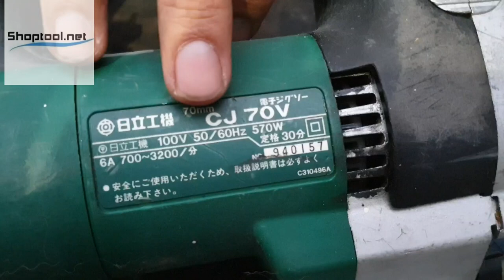CƯA LỌNG CẦM TAY NỘI ĐỊA NHẬT, ĐIỆN 100 VOL - 01293978258 SHOPTOOL.NET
Giá bán: 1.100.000 đồng/ máy, chưa bao gồm phí vận chuyển
Điện thoại/ Zalo: 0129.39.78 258
Địa chỉ: 129/1/6 Hoàng Văn Thụ, Phường 8, Quận Phú Nhuận